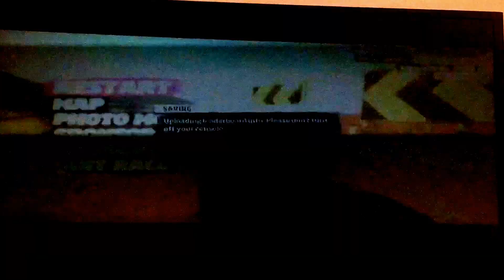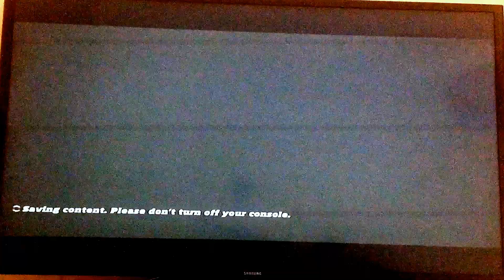Driving Wrecking Master